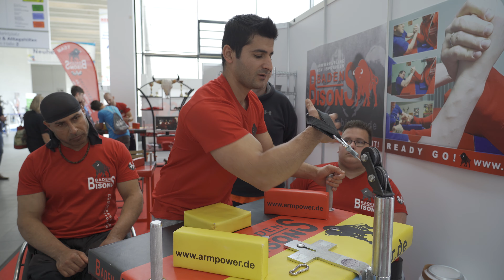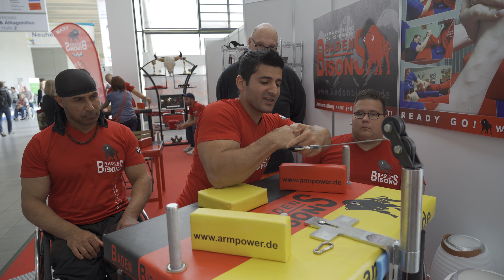Baden Bisons präsentieren Armwrestling/Armdrücken auf der REHAB Messe Karlsruhe - Trainingsanleitung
Baden Bisons präsentieren Armwrestling / Armdrücken auf der REHAB Messe Karlsruhe - Trainingsanleitung am Zugarm